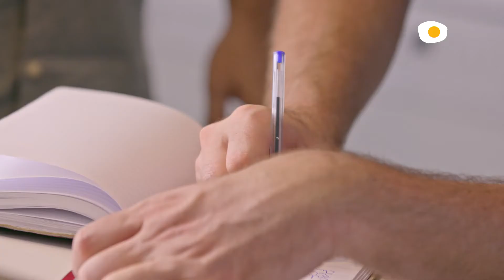Tu compra es un desastre - Capítulo 4 | DIA España